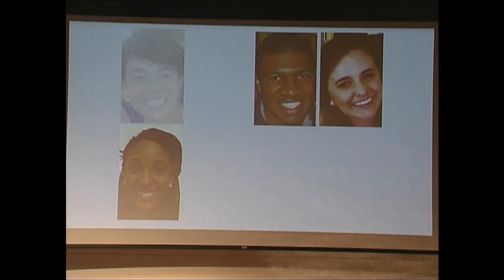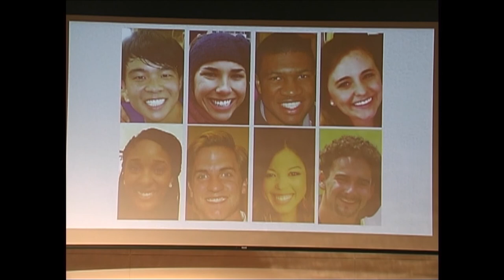Kyle Cochran - TEDxTCU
A TEDx video about the importance of college students stepping out of their comfort zones.